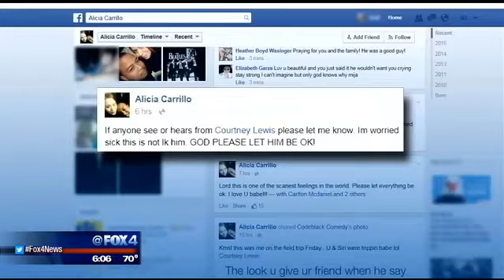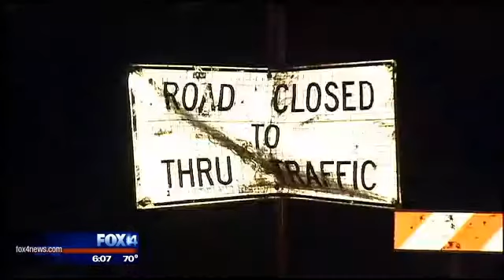Flash flooding kills 1 in Corsicana